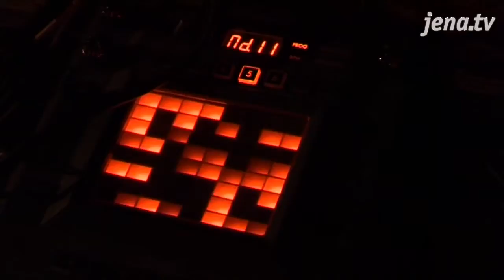On Stage - Jenaer Bands im Porträt: „Bad Punchline"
Von der Kleinstadt Sonneberg mit Pauken und Trompeten hinein in die große Welt. Besser gesagt -- mit Gitarre, Bass und Schlagzeug. Die Rede ist von der Alternativ-Rockband „Bad Punchline", die sechste Bandvorstellung unserer Rubrik „On Stage: Jenaer Bands im Porträt". Warum sie den Kopf nicht in den Sand, sondern in Papiertüten stecken, erfahren Sie jetzt.